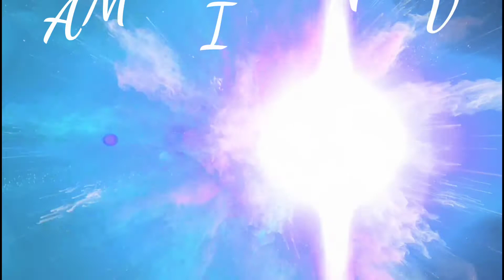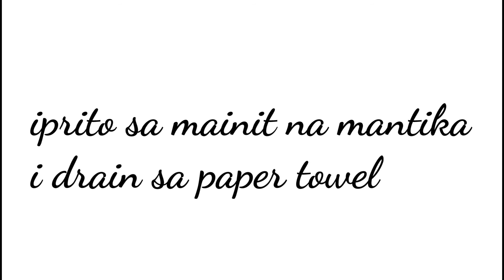Simple way to cook camote fries/pinoy's favorite snacks pangmeryenda atbp/ameliaontv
cookingtime masarap na.pangmeryenda lutong pinay at home.pwede rin pagkakitaan sa maliit na phunan.

how to cook,cook,how to,every way to cook,simple,learn how to cook,simply mama cooks